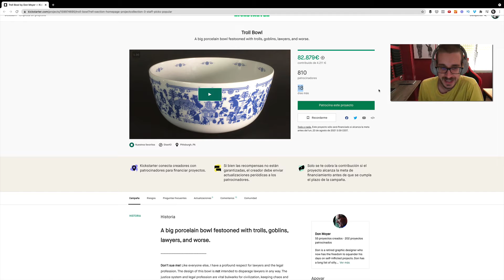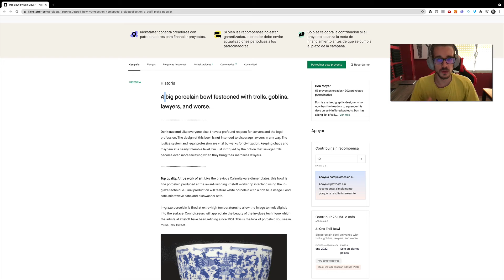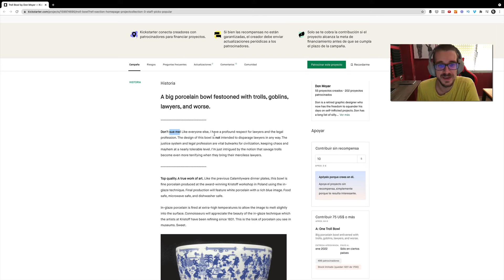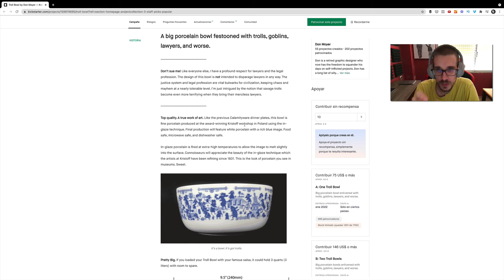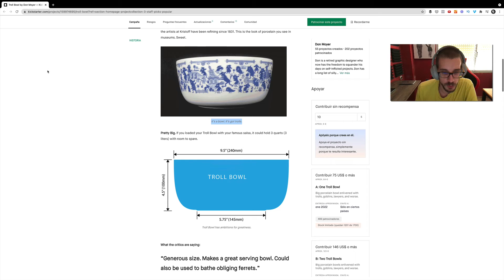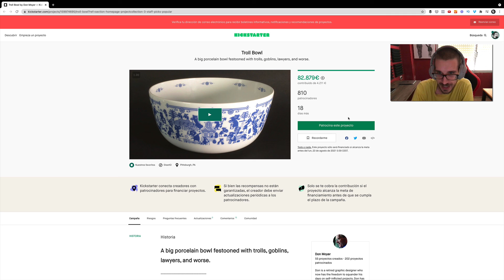[Copywriting para Crowdfunding ✍🏻] Cómo lo ha reventado un BOL TROLL